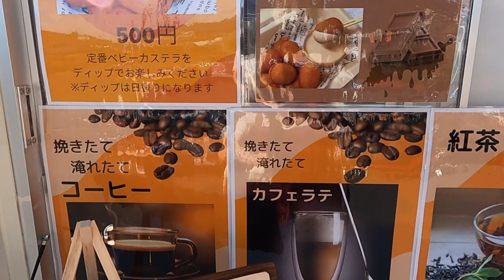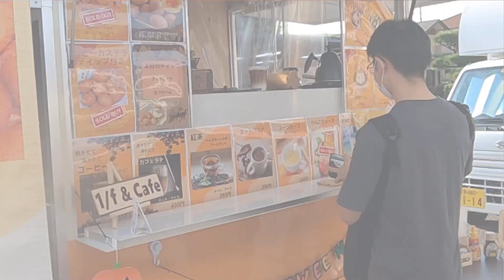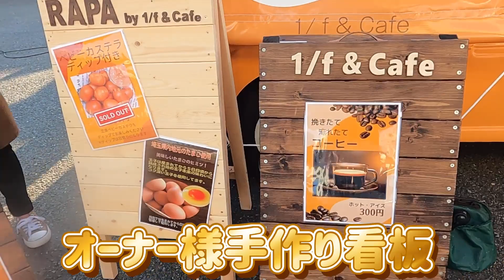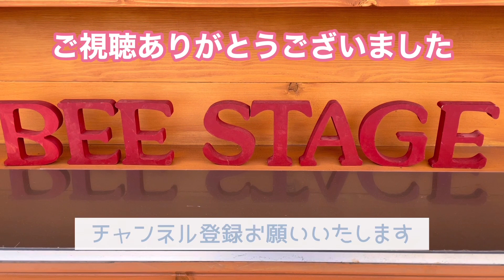【祝開業】絶品ベビーカステラを父娘で販売します！！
今回ご紹介するのは10月23日(日)開催の
ビーステージ美女木ベースプチマルシェで初出店を
迎えられた1/f &Cafeさんです♪

オーナー様こだわりの可愛いキッチンカーで
可愛いメニューを素敵な親子さんで活動します！
平日のキッチンカー販売は娘さんが
休日のキッチンカー販売はお父様がされていくそうです。
厳選された材料で作っているベビーカステラも
優しい味で幸せな気分になっちゃいます♡

その他にもお父様が作られた看板なども注目です！！
お洒落で素敵な仕上がりで驚かされました。
是非キッチンカーを訪れた際にはそちらもご覧になって
みて下さいね！